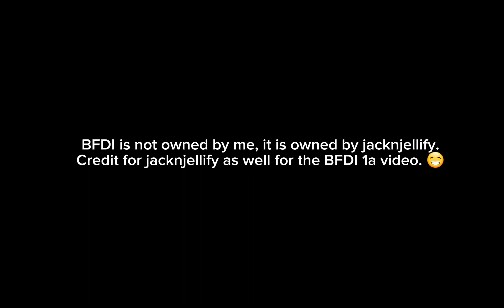IF I TRAVELLED TO OLD BFDI......🏝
this took around 4 days to make lol
and sorry for CLC 3 taking sooooo long
I'm just lacking interest that's all
but don't worry CLC IS NOT CANCELLED!